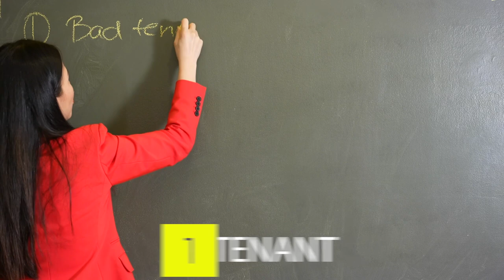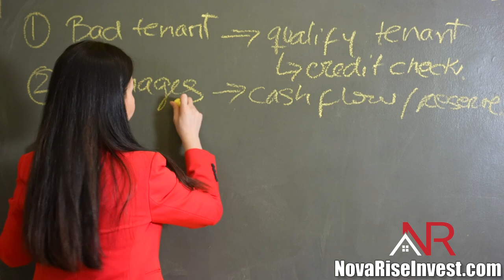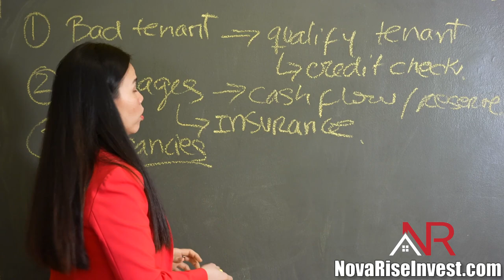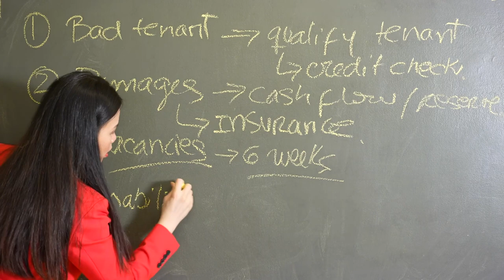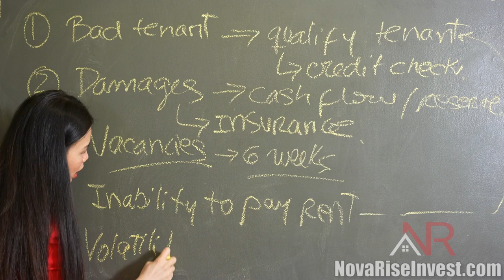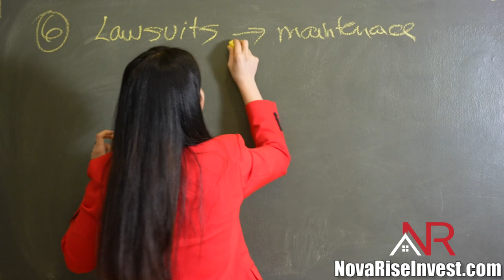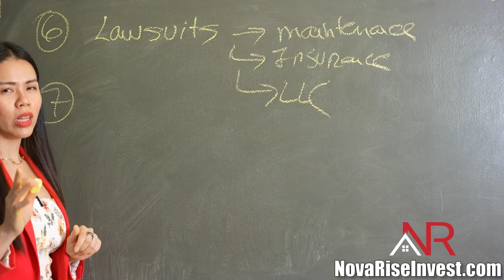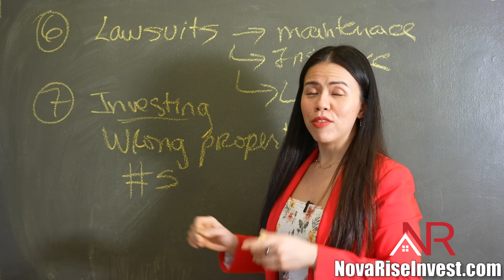7 Risks Of Investing In Real Estate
In today's episode we will talk about the 7 Risks of Investing in Real Estate.

For this we will study the risks you could face when investing in real estate investments, what you can do to protect yourself from these risks, and thus be prepared for possible difficult situations.

We will analyze how to qualify a tenant, how to deal with damage to your properties, what you should do in the event that your property is vacant for a long period of time, how to avoid lawsuits on your properties, how to know if you're investing in a profitable property, how to deal with volatility, and how to invest in real estate the right way.

Without further ado, I hope you enjoy this video very much. Happy learning! ❤️

🧐 HAVE QUESTIONS?

⏰ TIMESTAMPS
0:00 7 Risks Of Investing In Real Estate
1:21 What Happens If I Have A Bad Tenant?
3:15 How To Prevent Damages To My Rental Property?
3:46 Should I Take Care Of The Wear And Tear?
4:38 Why Is It Important To Get A Good Property Insurance?
5:17 How To Ensure That My Property Remains Rented?
6:42 How Long Does It Take To Rent A Property?
8:36 What If My Tenant Is Unable To Pay The Rent?
10:34 How To Fight A Volatile Market?
13:22 How To Avoid Getting A Lawsuit?
15:48 How To Determine If A Property Is Worth To Invest In?
18:09 How To Invest In Real Estate The Right Way?